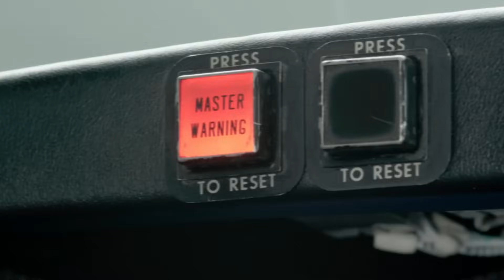The High Cost of Following Christ | Billy Graham Classic Sermon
When we choose to follow Christ, it is a matter of the heart that requires a total shift in thoughts and actions. Billy Graham explains more in this 1983 message from Orlando, Florida.